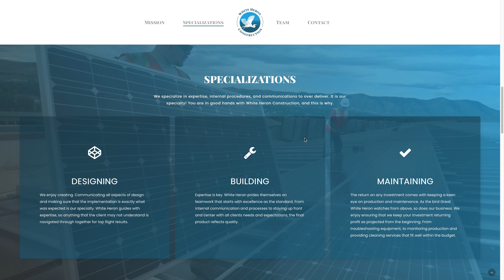whiteheronconstruction.com WordPress Website Walkthrough by John Wolfe Compton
About White Heron Construction
To lead the way in implementing and delivering high levels of renewable solar energy, with a goal of empowering economic success for all of the businesses with which we interact. To create a corporate environment for our clients that includes financial rewards, improved quality of life, and a clear path forward for current and future generations of our planet. To guide the development of tomorrow’s global sustainability.

About John Wolfe Compton
For the last 20+ years, John Wolfe Compton has been delivering agency level creative, on time and on budget. Whether it’s a simple design or an entire rebrand, you can trust John Wolfe Compton with your graphic and web design needs. We look forward to hearing from you.